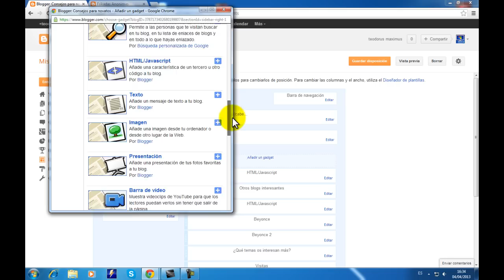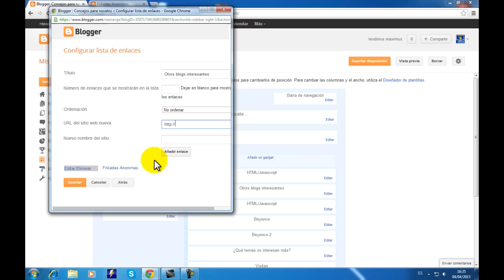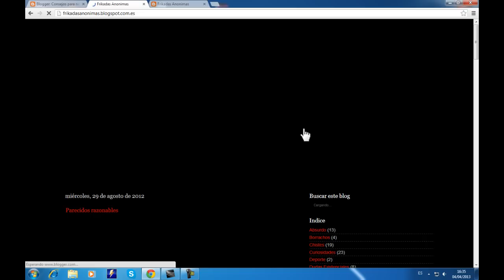Cómo poner un link de otro blog o pagina en mi blog facil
En el vídeo os explico cómo poner un link de otro blog o página en vuestro blog de forma fácil y gratis. Si teneis alguna duda o sugerencia para próximos blogs no dudeis en contactar con nosotros en comentarios o al correo (bajo lo teneis).

Os dejo el enlace a la lista de todos los vídeos sobre blogs: